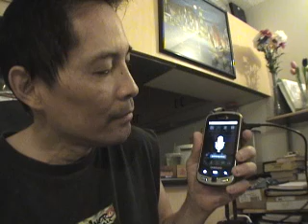Talking to My Android Smart Phone - Artificial Intelligence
What's interesting is that my phone actually remembered calling me "idiot" from an earlier conversation (referring to the end of the conversation) - which indicates that it is actually learning. Also, notice how it recognized my girlfriend's voice when she corrected me on my age - AND, the phone understood that I, therefore, was not 52 years old as I had stated. Later that day, my phone asked me "what would you like to teach me?" and also said, "I take a lot of notes". It's easy to see that Terminator 2 may some day become a reality as technology evolves in this direction.